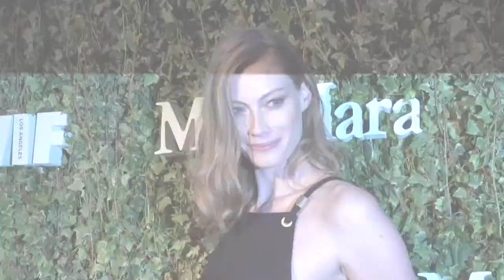Woman In Film 2016, Natalie Dormer Interview | The Hype | E!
FOLLOW E! AUSTRALIA & NZ

ABOUT E!
E! is on the Pulse of Pop Culture, bringing fans the very best original content including reality series, scripted programming, exclusive specials, breaking entertainment news, streaming events and more.

Thanks to our special guest:
Blyth Danner, Selma Blair, Kat Graham, Ashley Tisdale, Natalie Dormer, Alyssa Sutherland, Ali Larter, Daniella Alsonso, Jessica Gomes, Katherine McNamara, Lucy Fry.